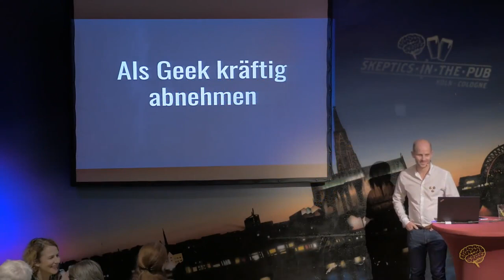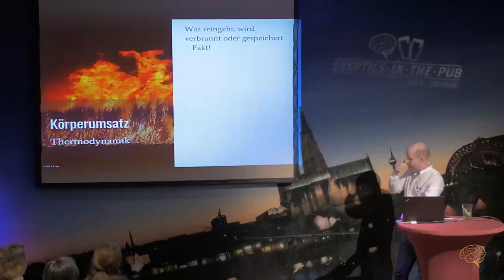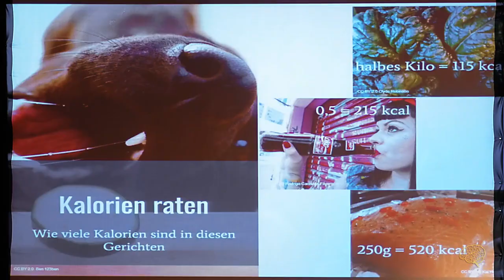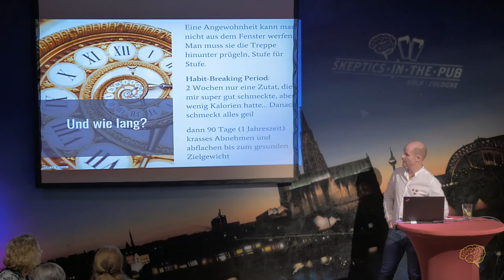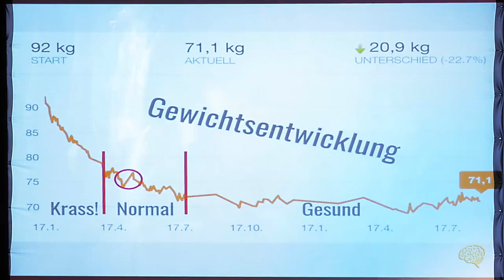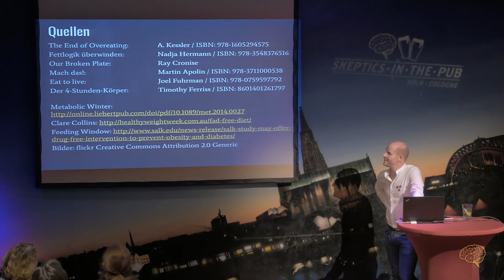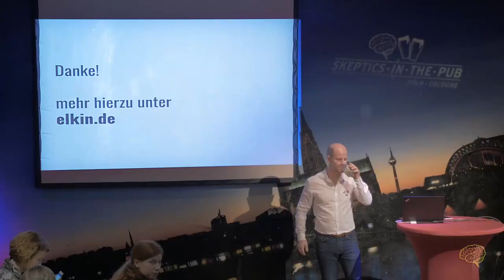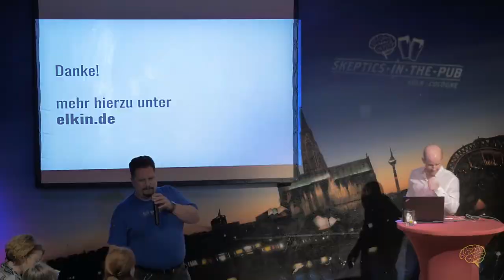Abnehmstrategien - als Geek kräftig Gewicht verlieren (Elkin Fricke)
Am radikalen Selbstversuch beschreibt unser Redner Elkin Fricke, wie er ohne Pseudowissenschaften und Halbwahrheiten kräftig Pfunde verloren hat. Jeder glaubt, er sei Diätexperte, weil er jeden Tag etwas isst, abnehmen und dünn bleiben ist aber sehr, sehr schwer. Wie kann man dennoch daran auch als Geek Spaß haben? Mittels Psychologie, Biologie und Medizin ist dies alles möglich. Hierbei geht es nicht nur um das „Warum“, sondern um das „Wie“.